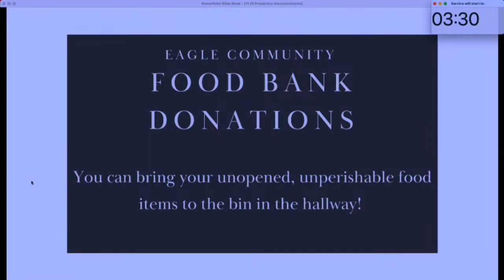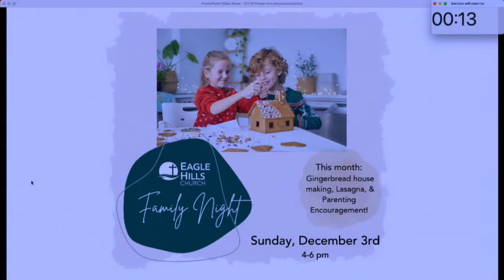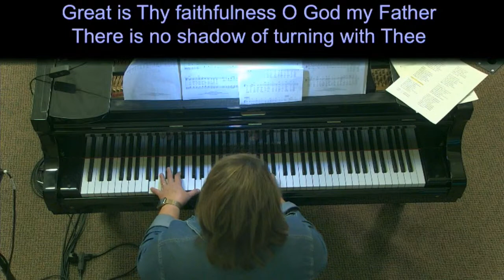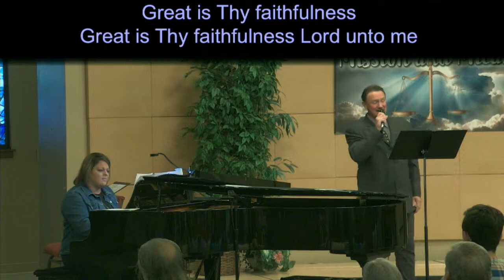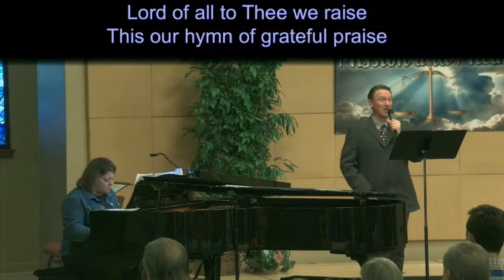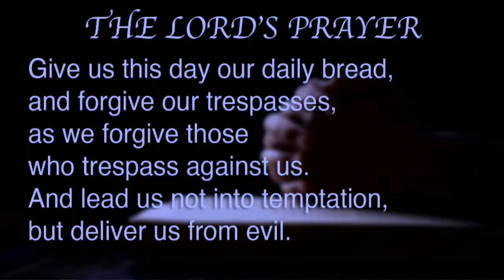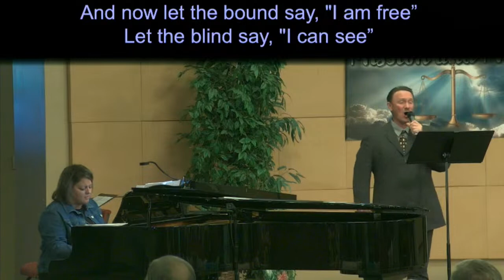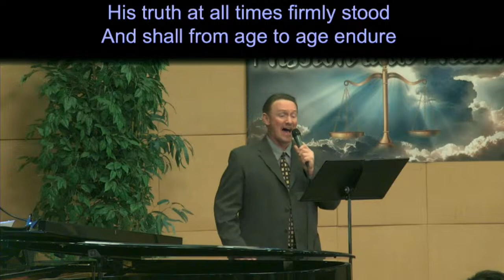Mission and Micah - 11/19/23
What Does God Require of Me?
Micha 6:1-8